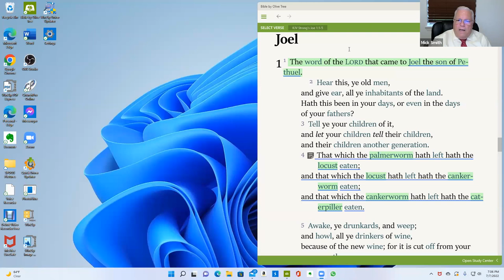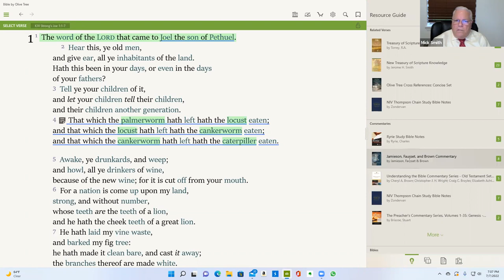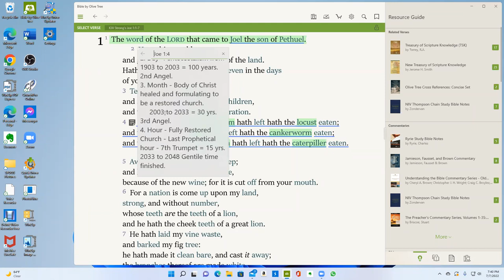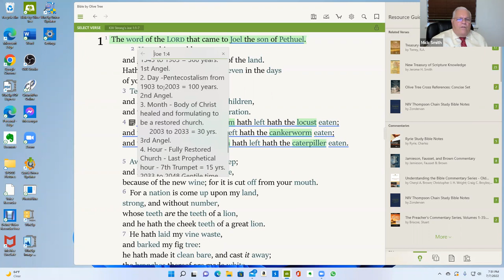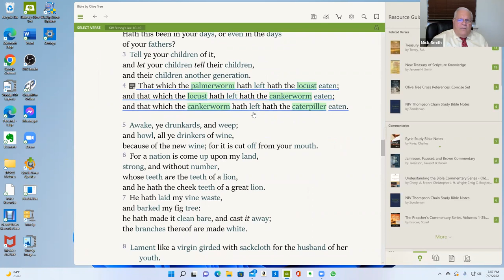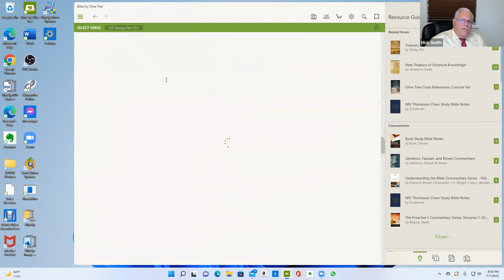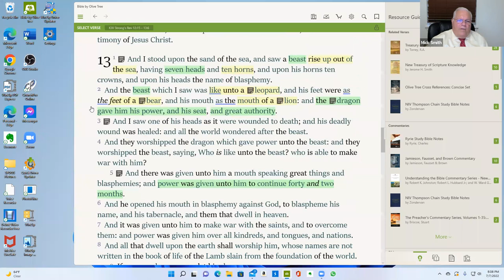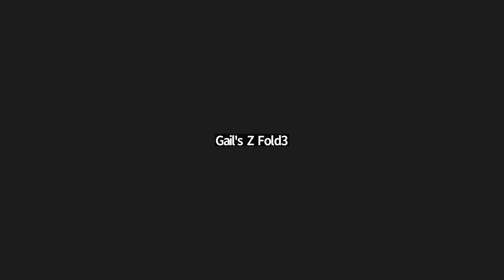Thursday Night Zoom Bible Study 7/7/22 Bro. Mick Smith Joel 1